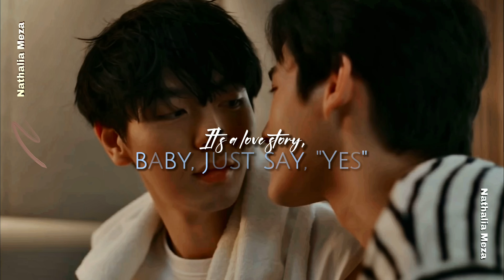Nubsid & Gene | Love Story [BL]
Song | Canción: Love Story - Taylor Swift
Series: Lovely Writer
Actor’s Names | Actores: Up - Gene // Kao - Nubsid